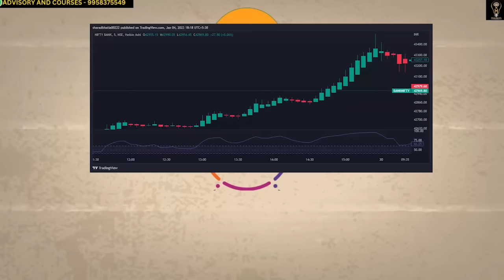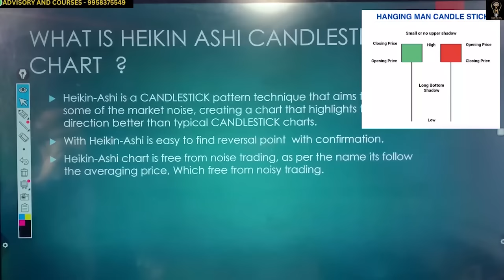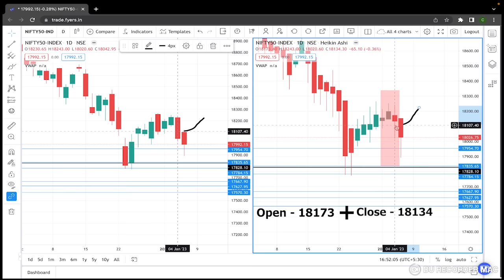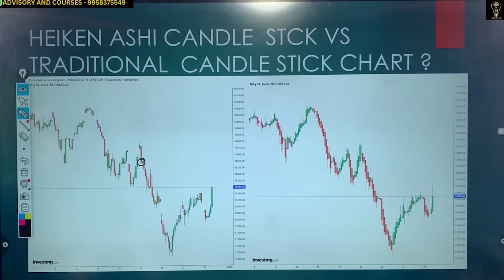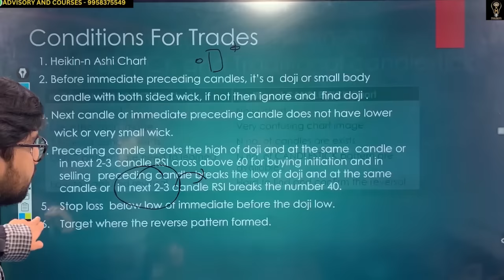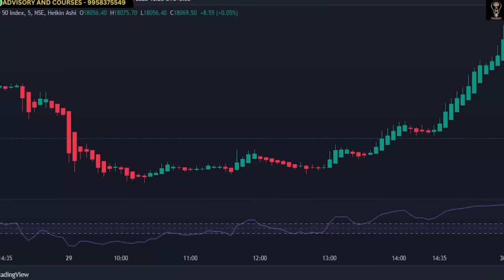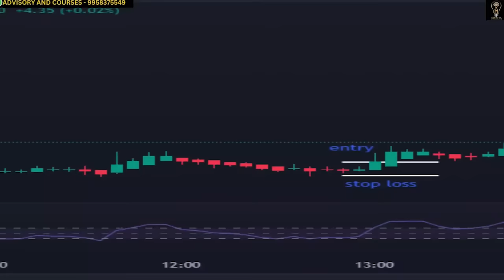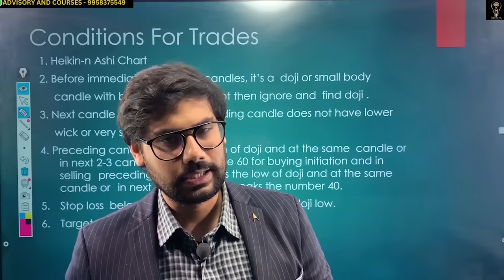Heikinashi Strategy | Best Buy Sell indicators || How to capture Big Move in trading